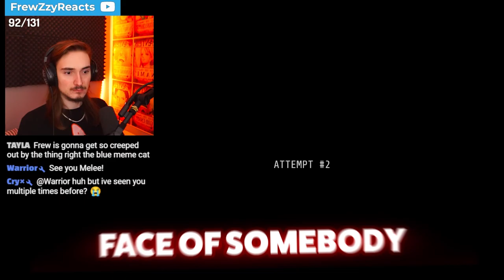Let Me Cook💀 (George Likes Lasagna)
Today I COOKED LASAGNA FOR GEORGE. I don't even know who George is smh. ALSO, im a good cook.